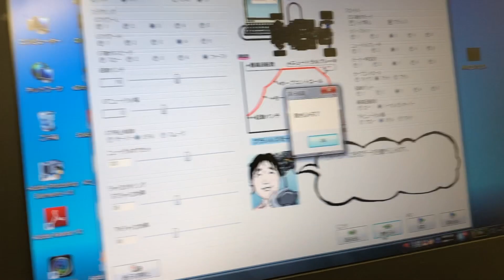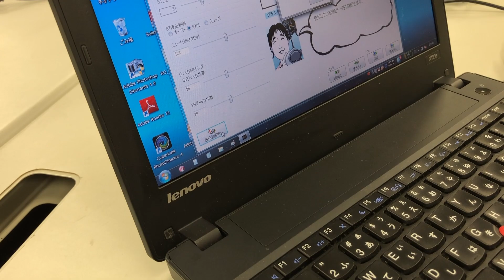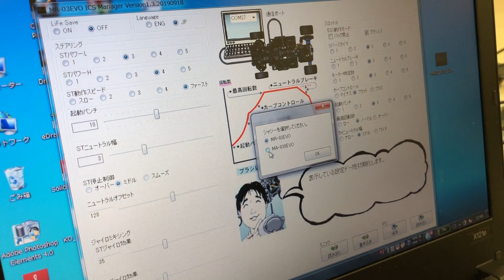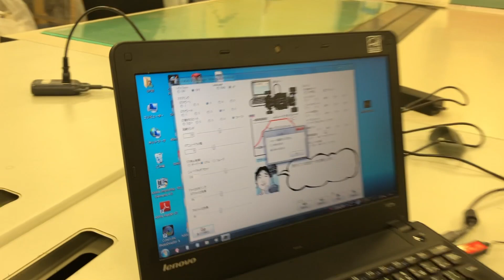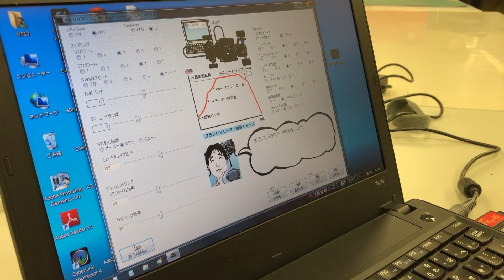週刊ミニッツ 11月11日号 MA-030EVOのI.C.S.マネージャーの使い方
MA-030EVOシャシーをI.C.S.マネージャーでセッティングする際の注意事項をご案内しています。